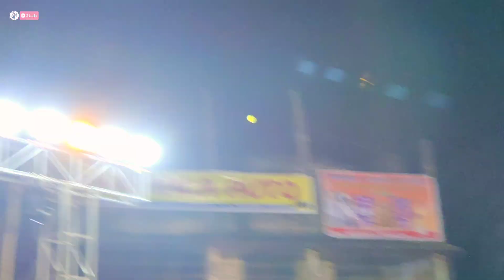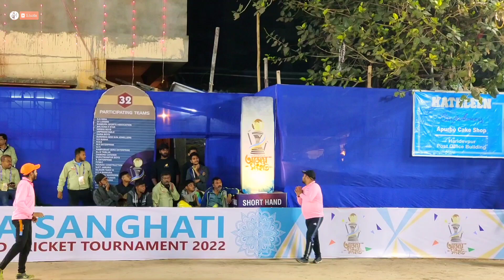"Gultu", "Saikat", "Papai", "Rajib" - 🔥 Batting || 29 Run, Very Tuff Match 🔥 || Ajeya Sanghati 2022.